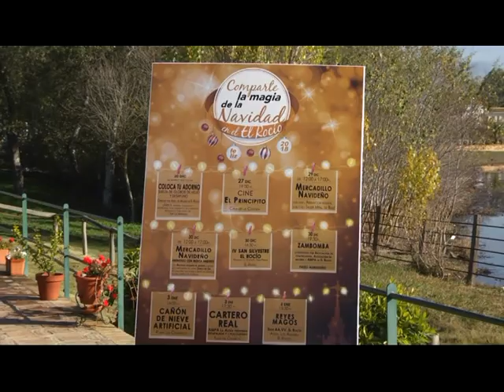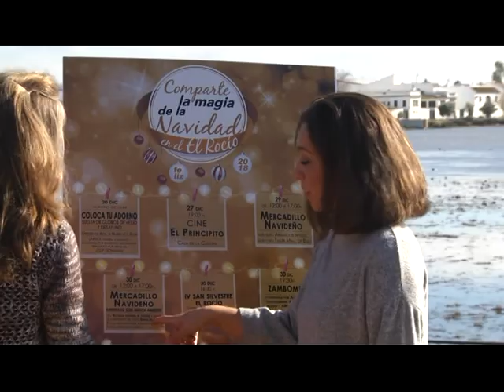PROGRAMACION NAVIDAD EL ROCIO 18-12-2017